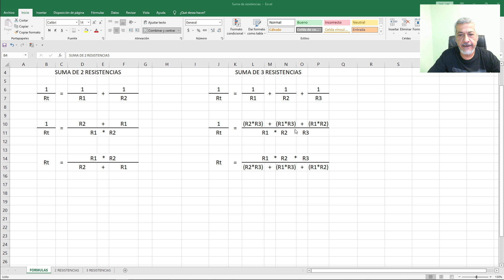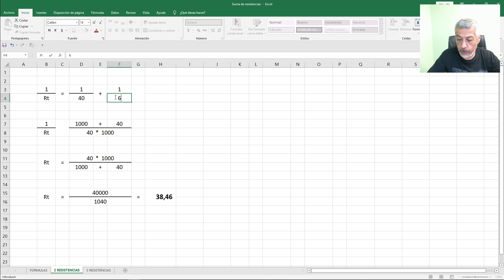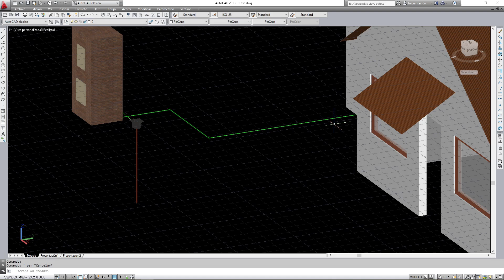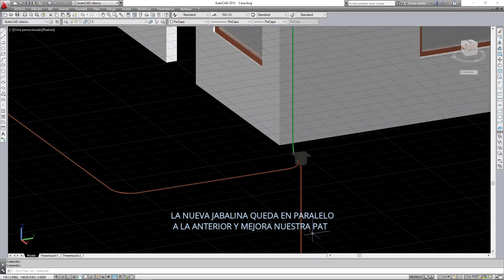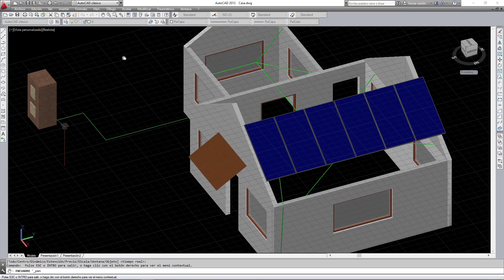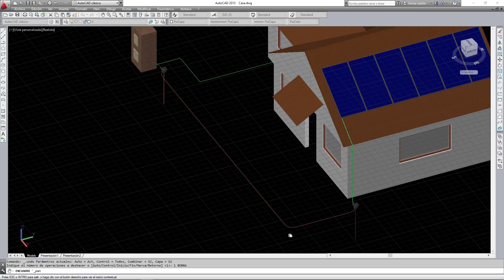⚠️ Puesta a tierra de sistema fotovoltaico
Puesta a tierra de paneles solares. ¿Los conecto a mi jabalina o coloco otra?
Como mejorar la puesta a tierra de una instalación eléctrica.

Únete a nuestro canal para acceder a sus beneficios y nos ayuda a crear más y mejor contenido: